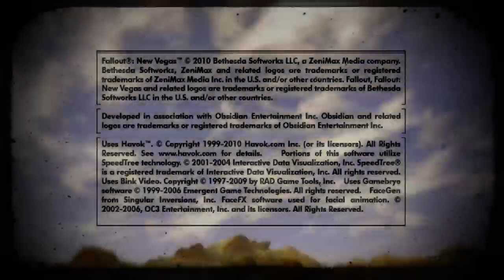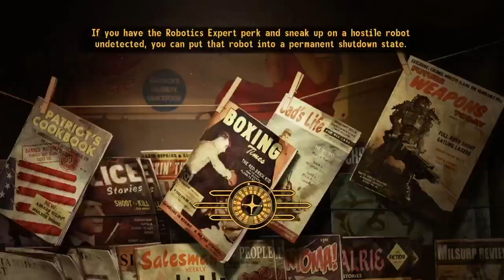2023 New Vegas Playthrough Part 40 - Slow Bounce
Courier 6 does some extensive exploration of the Big Empty.  Next, we barely survive another Nightstalker ambush.